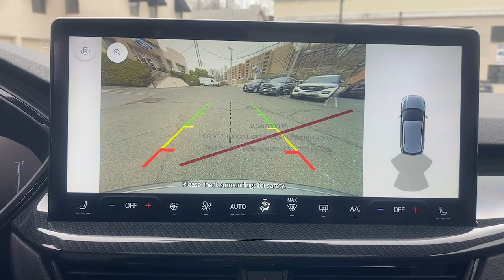2024 Ford Escape ST-Line Summit, Union County, Bridgewater, Somerset, Morris County NJ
New 2024 Ford Escape ST-Line available at Salerno Duane Ford located in 245 Broad Street, Summit, NJ, 07901.
Stock#: RUA39174 - VIN#: 1FMCU9MNXRUA39174

Please mention the stock# RUA39174 when you contact the dealership for this vehicle.

Hop into the  2024  Ford Escape. Here's a Ford Escape, the sporty, compact crossover that takes the stress out of your daily drive. Loaded with creature comforts, smart cargo solutions, advanced safety features, and the capability to handle any adventure, this agile SUV was designed around the demands of your active lifestyle.  The following are some of this vehicles highlighted options: Pre-Collision System, Intelligent Auto on/off High Beams, Lane Departure Warning, All Wheel Drive, Keyless Entry, Power Liftgate, Lane Keeping Assist, Remote Engine Start, Keyless Start, Satellite Radio. Feel relaxed and confident in this capable, comfortable Escape. Treat yourself to a test drive today. Our staff will toss you the keys and give you an outstanding customer experience.